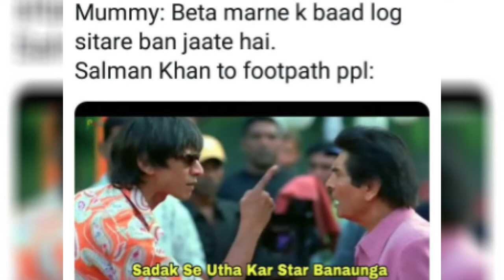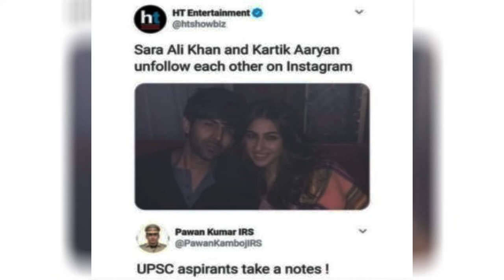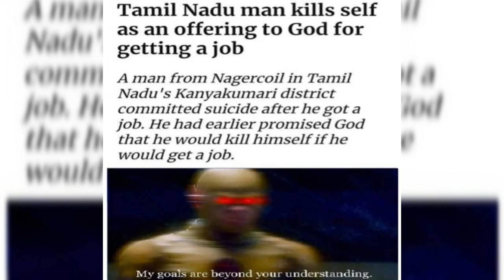Funny memes that will make you laugh | Only legends will find it funny